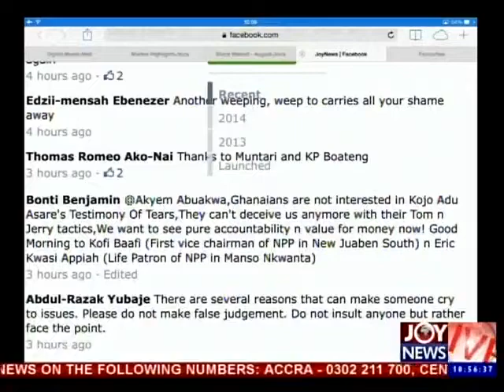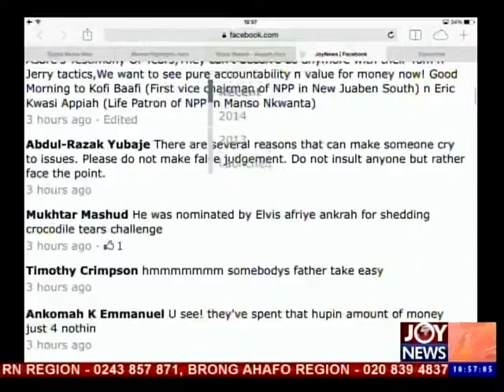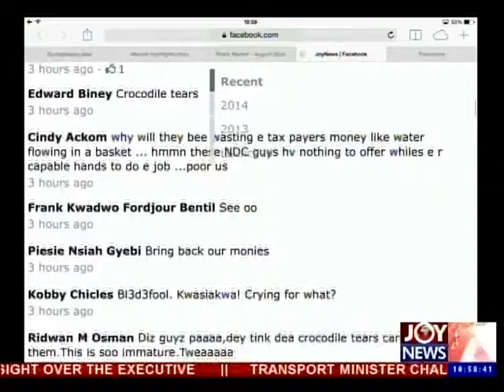And They Cried - News Desk (9-9-14)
Two high profile personalities break down in tear at Dzamefe Commission.